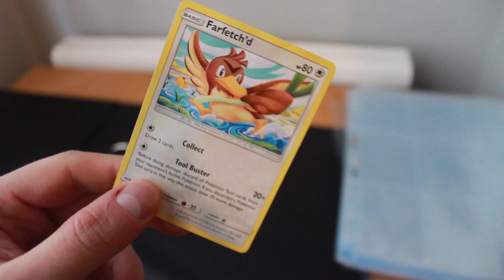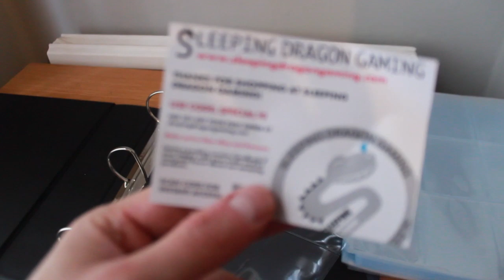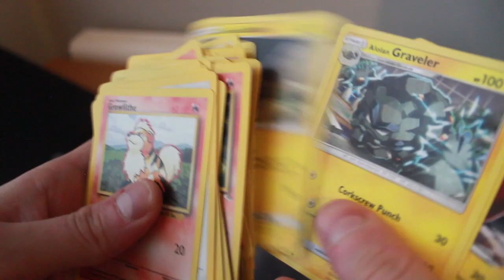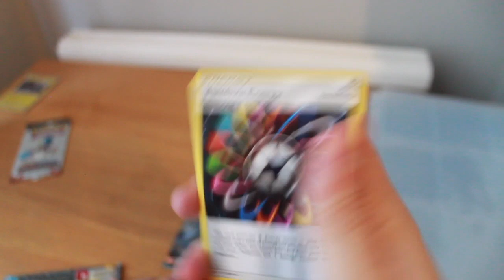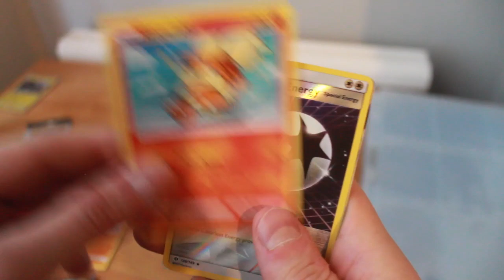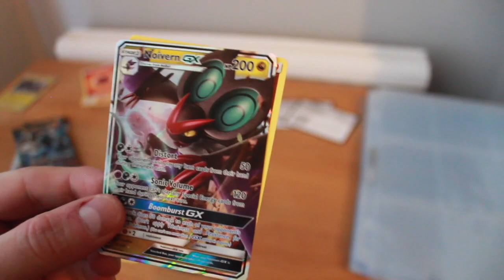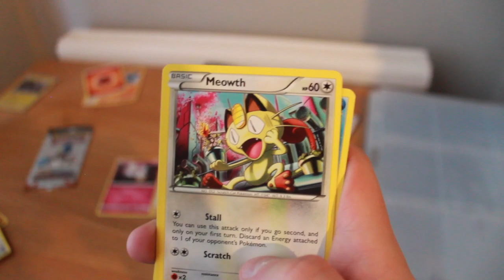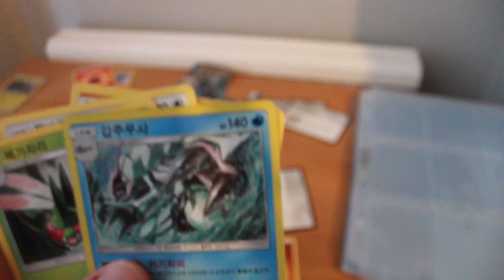WELCOME TO MY CHANNEL + EBAY POKEMON MYSTERY BOX (£9.99) + TCG CODES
This is my first video to introduce everyone to me and my channel :).
skip to 6:40 for the Ebay Mystery Box opening
I just want to remind people i have JUST started collecting and have nearly 0 knowledge of what cards to get from what packs i just really love the artwork.